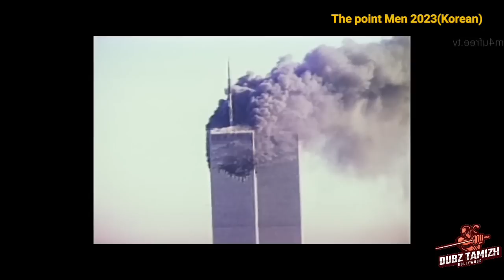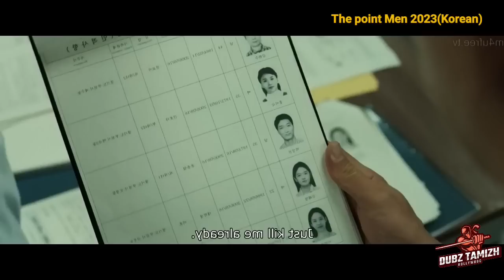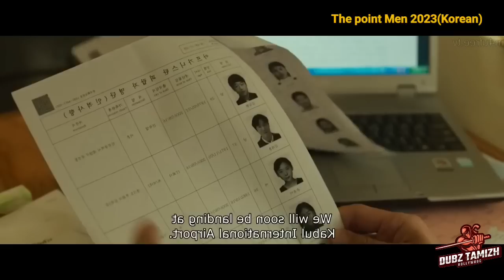பரபரப்புக்கு பஞ்சமே இல்லாத வெறித்தனமான ஒரு மூவி | Korean movies In Tamil | Tamil dubbed |Dubz Tamizh